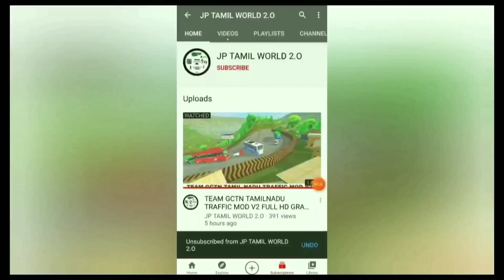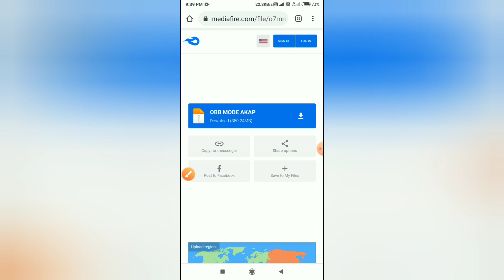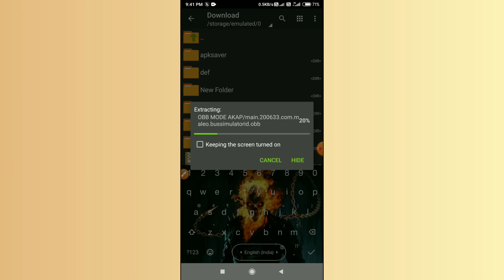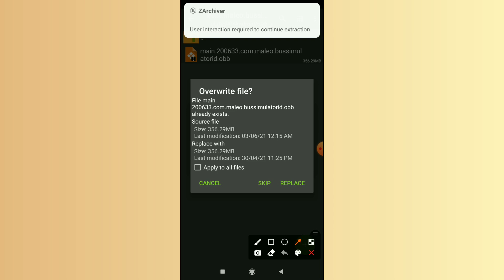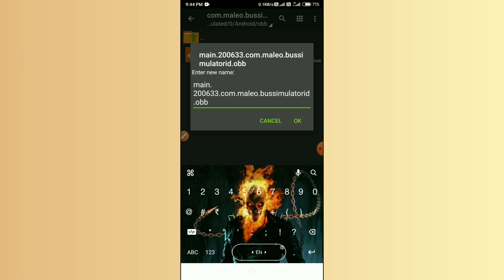🤩BEST NEW TRAFFIC 🚦 MOD BUS SIMULATOR INDONESIA V3.5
🎀 About Me

Hi Friends I am JAYAPRAKASH. You are Watching JP TAMIL WORLD 2.O  YouTube Channel . If You Like Our Video Press The
Like Button👍🥰

🎀  Time Stamp

0:00 Intro
0:20 About This Video

For Mods Promo Or If You Have Any Problem With This Video

❗Note : If You Have A Valid Reason .Then The Video Will Be Removed With In 12 To 24 Hours

🎀 See The Important Video's In my Channel

🎀 About This Video Credits And Download Links

Channel name -No Copyright Songs